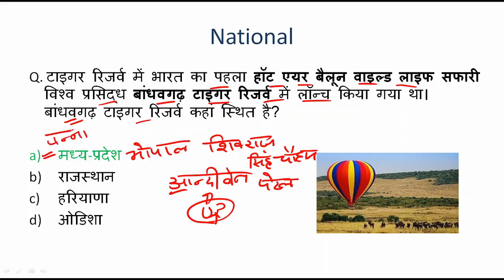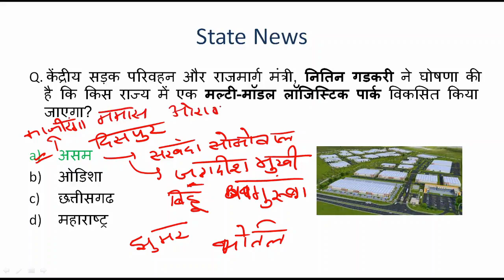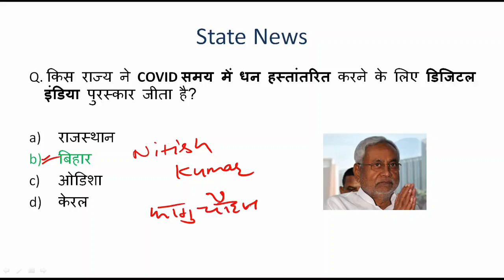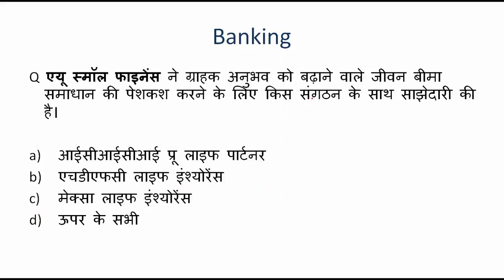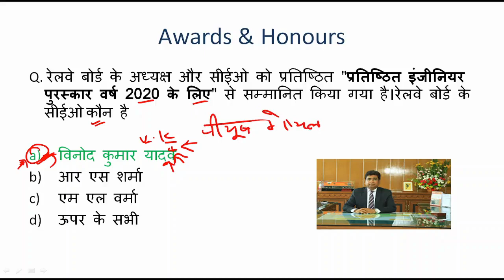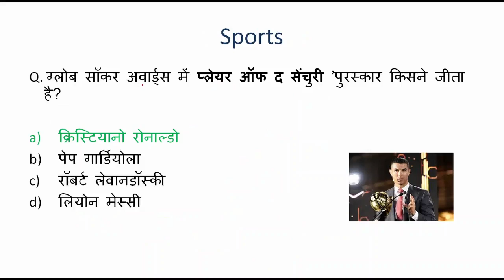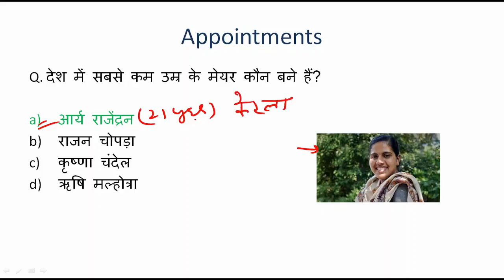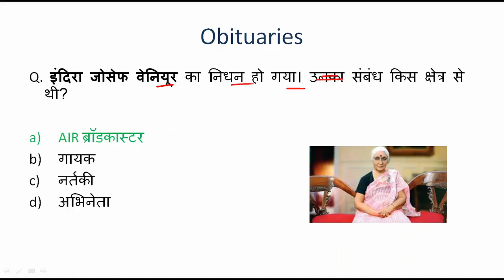30&31 December 2020 Current Affairs For All Exam in (Hindi) | Daily Current Affairs | SureShot Study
Hi Everyone,
In this video, you will get the Daily Current Affairs of 30 & 31 December 2020 in Hindi. The SureShot Study team provides Current Affairs daily. This Video is very helpful for Banks, SSC, Railways Exams.
 इस वीडियो में, आपको हिंदी में 30 & 31 दिसंबर 2020 के करंट अफेयर्स मिलेंगे। श्योरशॉट स्टडी टीम करंट अफेयर्स daily उपलब्ध कराती है। यह वीडियो बैंकों, एसएससी, रेलवे परीक्षाओं के लिए बहुत सहायक है।

 The SureShot Study team makes the content for you through 8 to 10 various newspapers so that you can get exam-oriented current affairs. श्योरशॉट स्टडी टीम 8 से 10 विभिन्न अखबारों के माध्यम से आपके लिए सामग्री बनाती है ताकि आप परीक्षा-उन्मुख करंट अफेयर्स प्राप्त कर सकें।

In this video, you will get section-wise questions that will further help you to categorize your content.